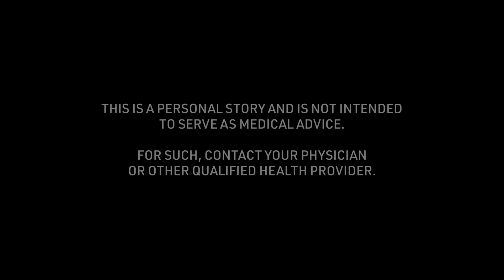Neel's Basketball/Baseball Concussion Story: Greatest Challenge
Neel talks about the "Greatest Challenge" of the basketball/baseball concussion story received at 20 years of age. To see all of his story and thousands of others visit the Concussion Story Wall

1) What was the cause of your concussion?
2) What were your symptoms? (Physical/mental struggles?)
3) What was the greatest challenge about your concussion?
4) What tips helped you get through your recovery process?
5) In retrospect, what is something helpful you could have said to yourself during recovery?
6) Were you comfortable sharing experiences about your concussion? Were your family, friends, team, coach, school helpful in this process?